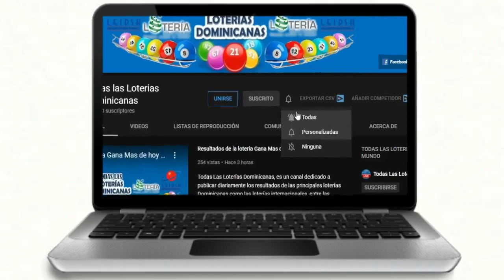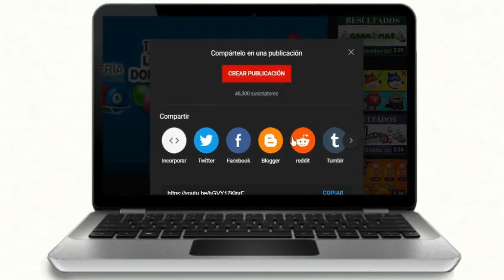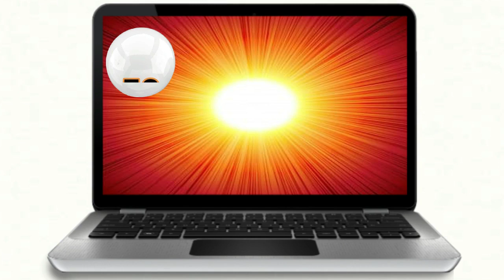Lotería Nacional Tarde Gana Mas Resultados de hoy 10 de Noviembre